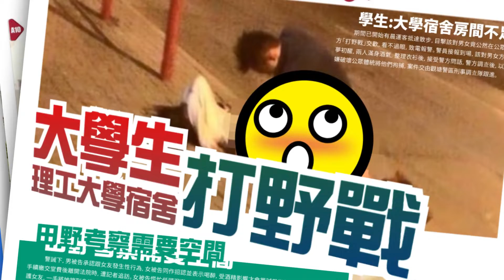viutv - 全日情侶酒店 japan love hotel teaser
position : video editor